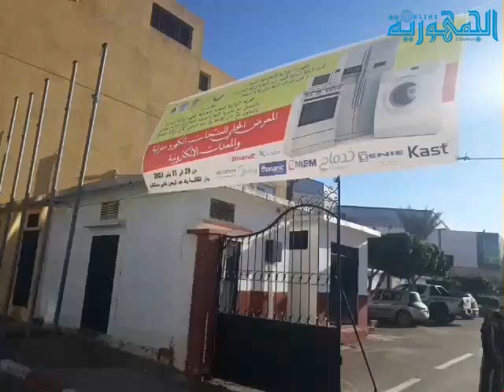معرض للمنتجات الكهرومنزلية بمستغانم للترويج للمنتوج المحلي